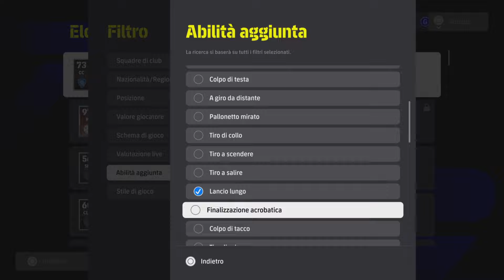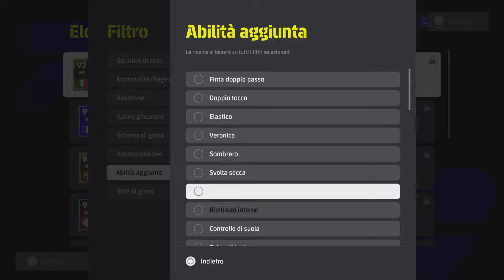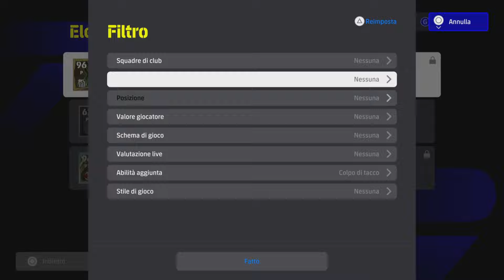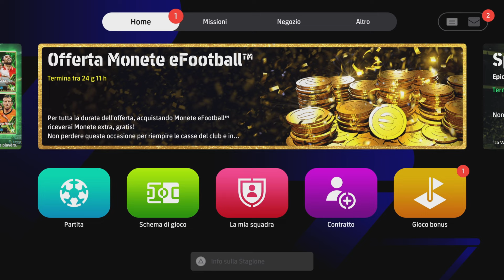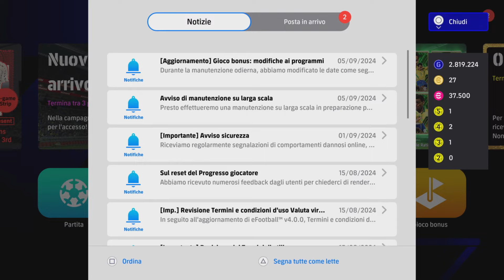eFootball 2024 DREAM TEAM - ‼️- 4 AL RITORNO UFFICIALE DALLE NUOVE GASTEME 4.0 (LO SCIOPERO C'È)‼️